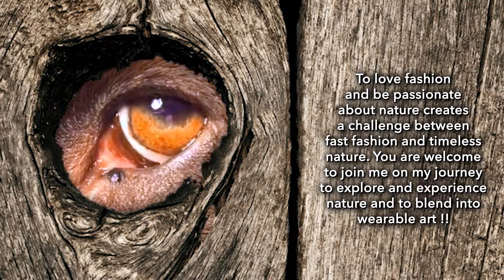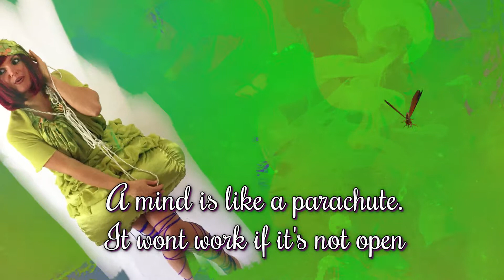Wearable art, inspired by nature!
No limited to wearable art ! Using my old curtains, I have created wearable art taking influence from nature.